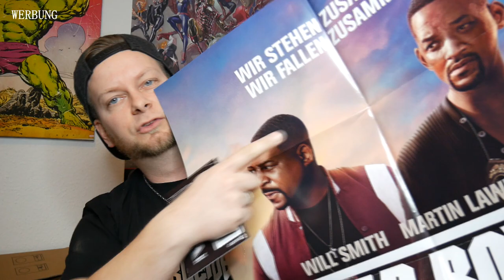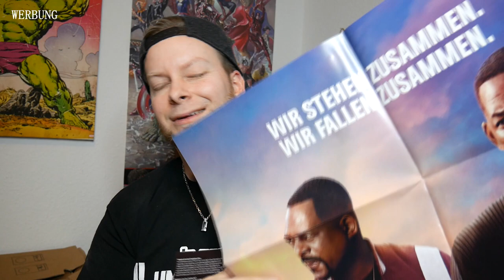BAD BOYS FOR LIFE erklärt: Wer sind sie im Real Life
*Nerdschule! Bad Boys For Life* - Kinostrart: 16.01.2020 | Sony Pictures | Will Smith, Martin Lawrence, Vanessa Hudgens | Tags: Trailer | Special | Essay | Erklärung | Kritik Review Filmkritik deutsch german

Bad Boys, Bad Boys, whatcha gonna gonna, when they come for you!
Marcus Burnett und Mike Lowrey sind back und nun im dritten Teil der Bad Boys angelangt. Hier eine Kooperation mit Sony Pictures.

 *Beendet* Gewinner wurden benachrichtigt*
Zum Kinostart zu "Bad Boys for Life", ab dem 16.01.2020 nur im Kino. Verlost "nerdTaste - Movies and more "- mit freundlicher Unterstützung von @Sony Pictures Entertainment  , 2x Fanpaket bestehend aus: 2x 2 Tickets und je ein Poster

So machst Du mit:
👉1. @nerdtaste folgen
👉3. Kommentieren!
✌4. Doppeltes Los, wenn ihr es teilt!

Teilnahmeschluss ist der 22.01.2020, 23:59 Uhr - Gewinner wird per PN benachrichtigt.

Bitte beachtet: Die Teilnahme ist nur aus Deutschland / EU-Länder möglich und ab 16 Jahren.

Mit eurer Teilnahme am Gewinnspiel akzeptiert ihr die Teilnahmebedingungen und die neue DSGVO-Regelung von "nerdTaste".